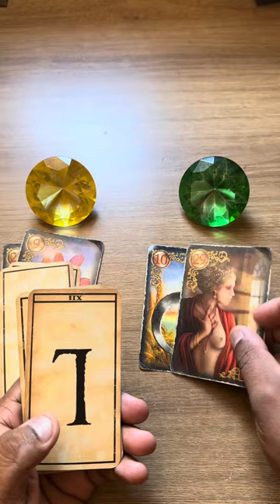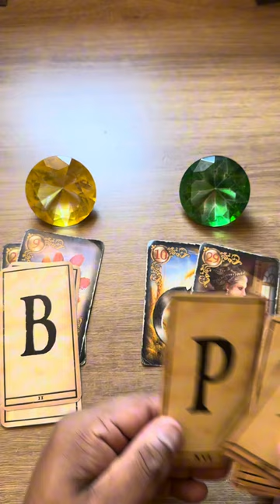💘 Essa pessoa está encantada com você + letra inicial 💥 tarot 💥tarotonline 💥